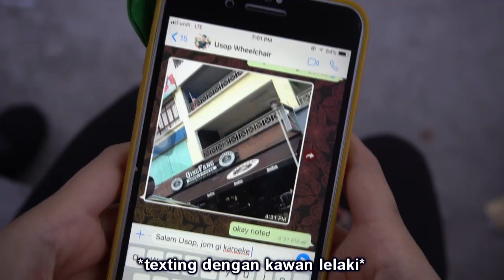AWEK TEXT LAKI LAIN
For more videos, do follow @danielzamrii on Instagram!